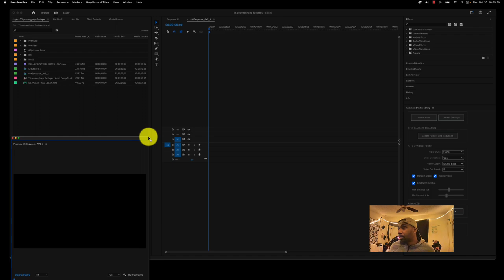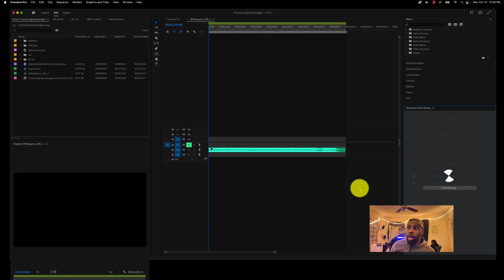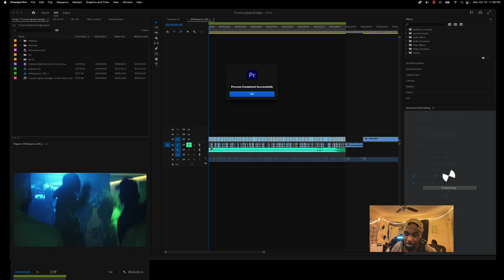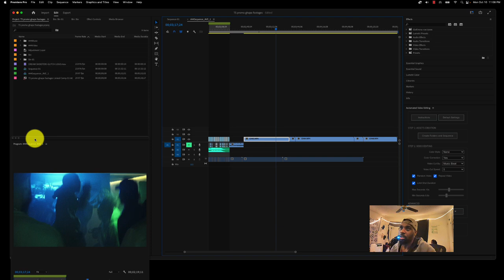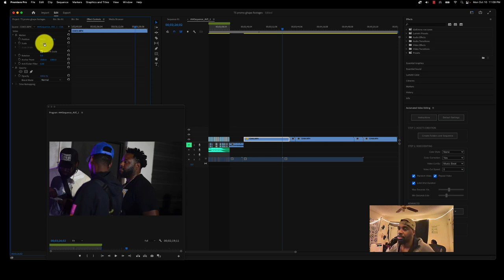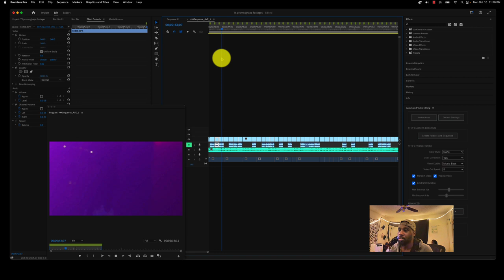Automated Video Editing | use AI POWER to edit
Check out this dope tutorial and error handling video by Dream Shooters very own Zoe.Cartier, he is exploring the power of AI and video editing to go hand in hand with some dope Scripts with the power of Adobe. Lets see if it can handle some intense footages from different shooters.

ALSO SHOT BY @CM_GHAPO